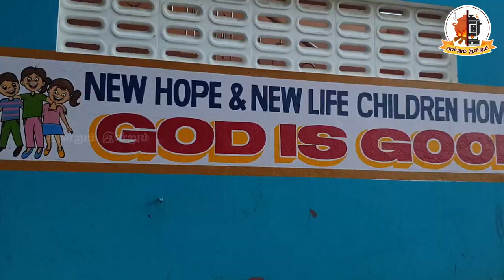அசைவ ருசியில் சைவ 65 வறுவல் | Cauliflower Pakoda | Food For Orphans | Mams Krishnan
5 Surprising Health Benefits of Cauliflower

1.  It keeps your bones healthy
2.  It helps with detox
3.  It aids in reducing high blood pressure
4.  It strengthens your immune system
5.  It helps reduce the risk of cancer

Enjoy the other videos by watching